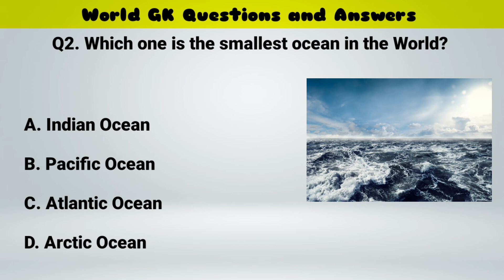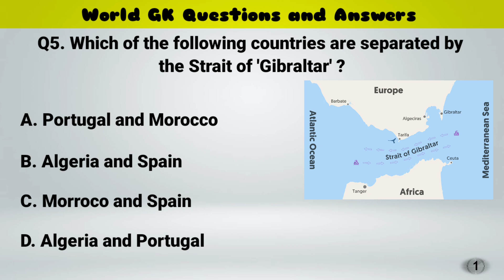World GK Questions and Answers | The General Knowledge Corner